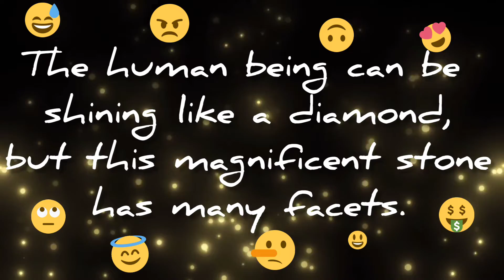proverbes magnifique. Les facettes.😁☮️👍♥️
Musicien: ASHUTOSH
On a tous de multiples facettes. C'est les être humain. Essayer de faire sortir que du bon, et vous recolterés que du bon.🥰
Merci infiniment.